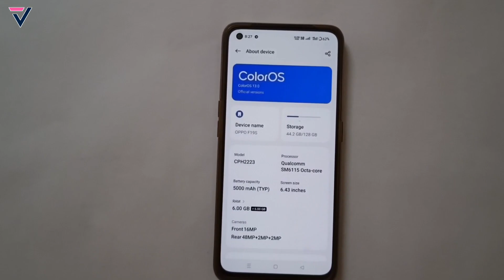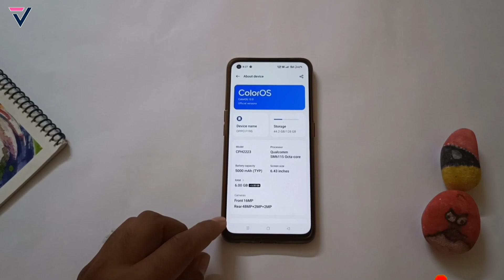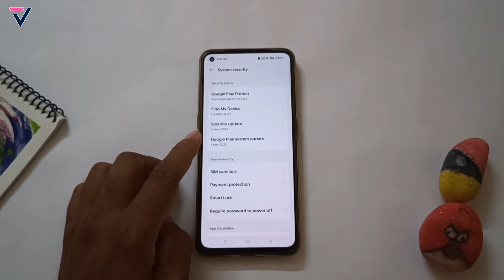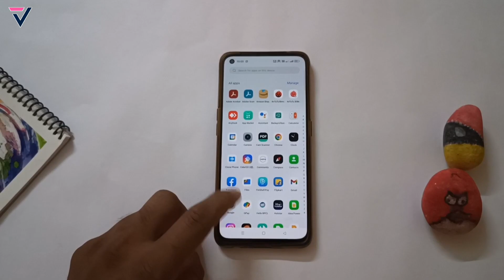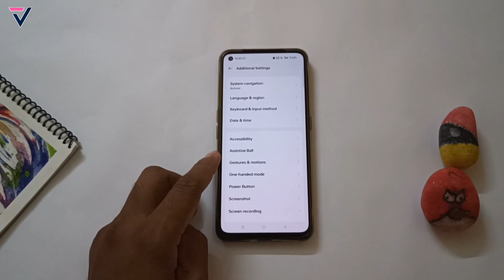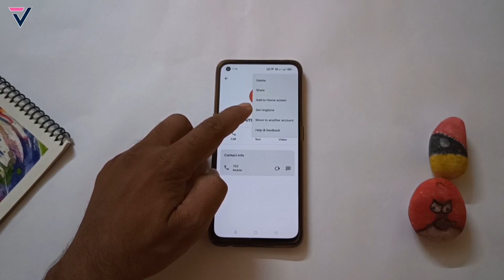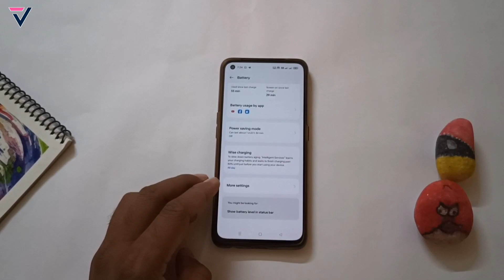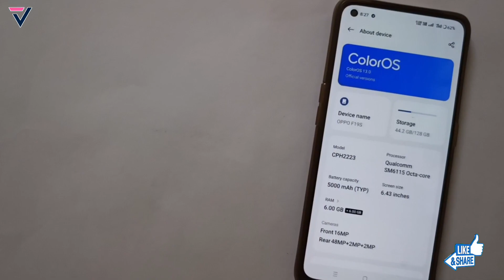Oppo F19s New Update F.70 Full Review | Oppo F19s June F.70 Update | ColorOS 13.1 New Features 2023⚡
oppo f19s new update,
oppo f19s f.70 features,
coloros 13.1 gestures
coloros 13.1 First Look
oppo f19s realme UI 4.0 update
oppo f19s 5g june update,
oppo f19s f.70 update,
oppo f19s june update,
oppo f19s june f.70 update,
techno vikrant,
oppo f19s new update features,
coloros 13.1 update date,
coloros 13.1 update features,
oppo f19s june monthly update,
oppo f19s update
oppo f19s 5g realme ui 3.0 stable update
realme ui 3.0 new update
vikrant thawait
oppo f19s update details,
oppo f19s f.70 update review,
realme ui 4.0
coloros 13.1 vs realme ui 4.0
coloros 13.1 comparison
coloros 13.1 system launcher
coloros 13.1 f.70 Update Full Review,
oppo f19s cos13 update,
coloros 13.1 Hidden features
coloros 13.1 update
oppo f19s 5g june 2023,
f19s 5g june 2023 update,
coloros 13.1 release date
coloros 13.1 always on display
coloros 13.1 all features
f19s f.70 update full review ,
f19s coloros 13 update,
techno bikrant,
oppo f19s f.70 update features,
coloros 13.1 in oppo f19s update ,
oppo f19s new software update,
coloros13.1 battery test
realme ui 4.0 beta testing
coloros13.1 call recording
coloros13.1 first look
coloros13.1 gaming features
f19s f.70 software update,
oppo f19s f.70 june update,
f19s 5g realme ui 3.0 update
coloros13.1 update soon
coloros13.1 update
coloros 13.1